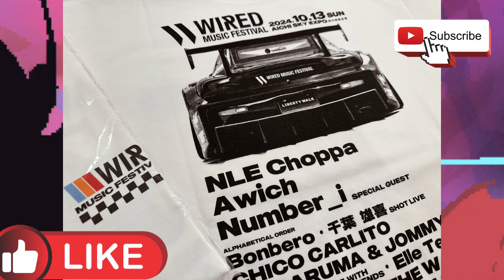【平野紫耀】Number_i がワイヤードミュージックフェスティバルに登場！名古屋の夜空に響く熱狂のステージ！